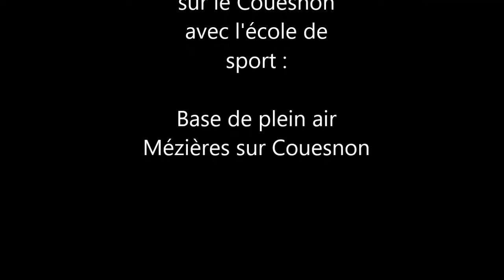Sortie kayac 2017 Ecole Sport